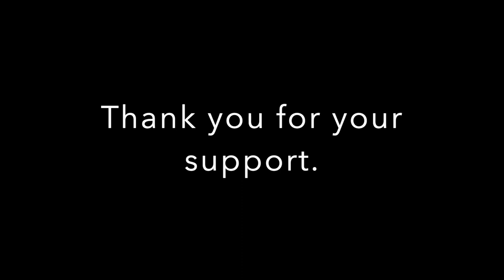Why fitness is important to females!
Thank you for your support as I head into my seventh week of fundraising and training for the Boston Marathon through the organization 261 Fearless.